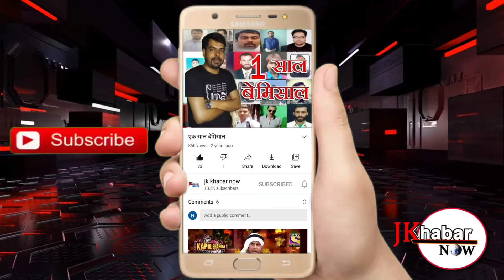Mutafa nagar Gohlad to Soyain Katha Mendhar Road Work Start 2012 till date incomplete.